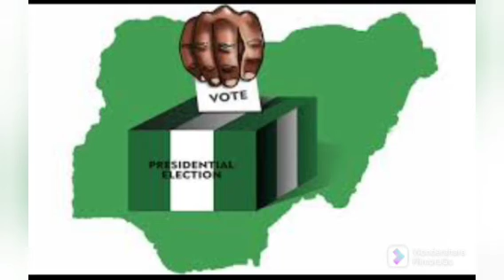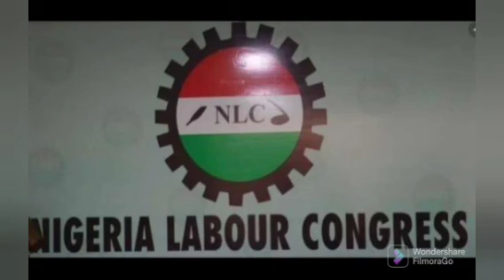JUST IN: Peter Obi Unveils Baba -Ahmed As Running Mate, Nigerians jubilate.....See For Your Self!